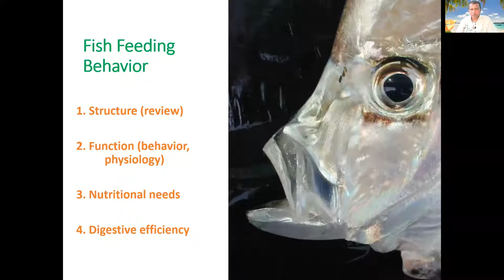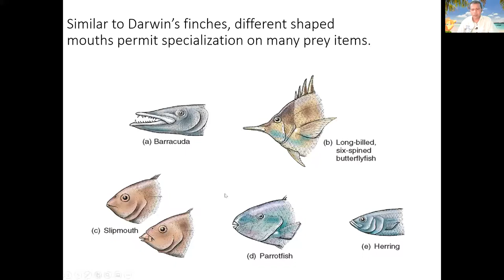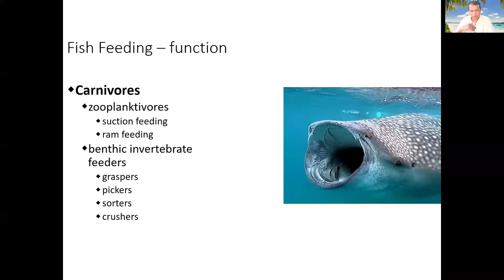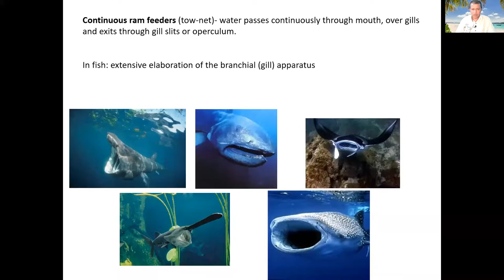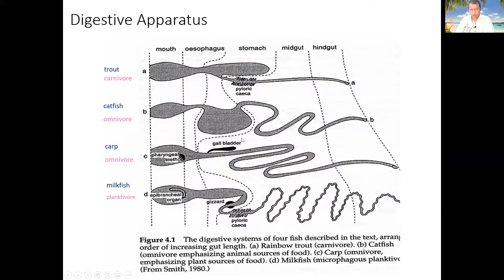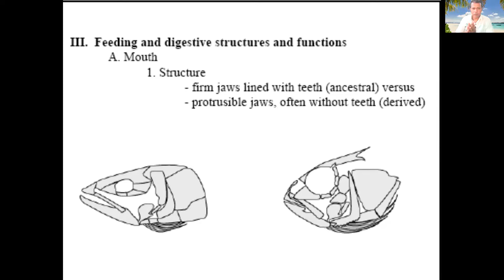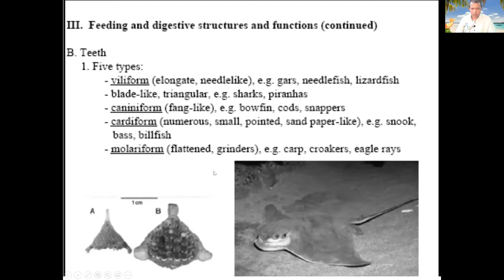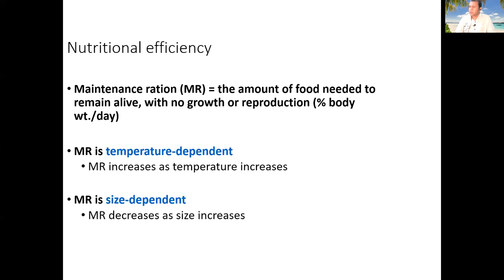Fisheries Management lecture 6: Fish biology II - Feeding behavior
Live recording from online lectures conducted for Zoology, Aquatic Resources Management and others who follow as an optional course from the Department of Zoology, University of Sri Jayewardenepura. Sharing the videos for the students with difficulties to be online. Ideas in the lectures are purely of the presenter and do not represent that of the employer.